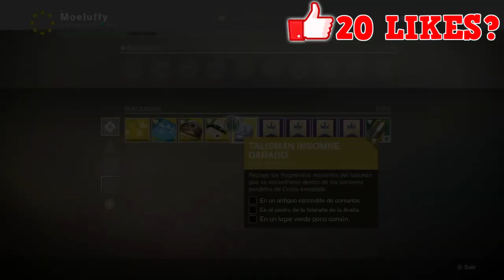RESTAURAR TALISMAN INSOMNE DAÑADO | MOERREGO GAMES